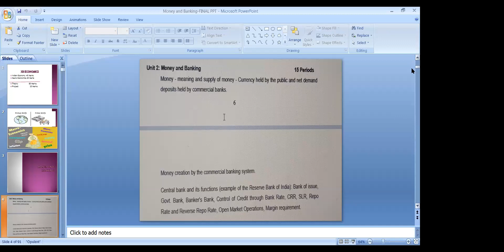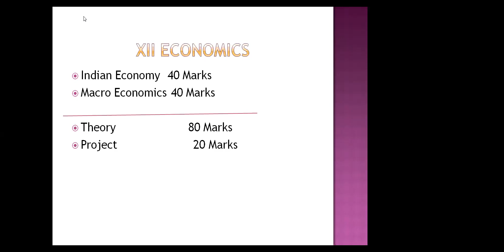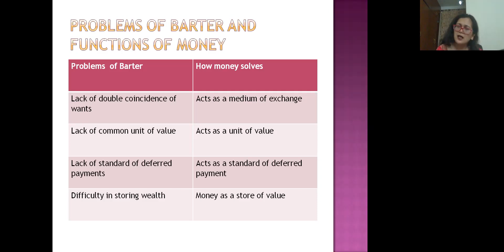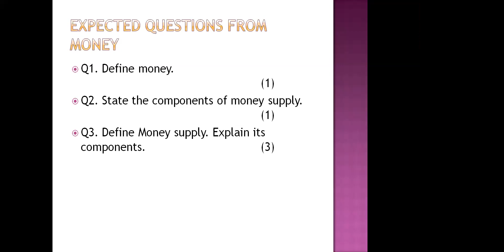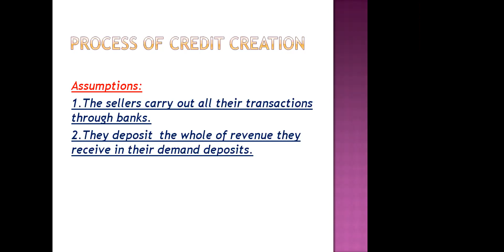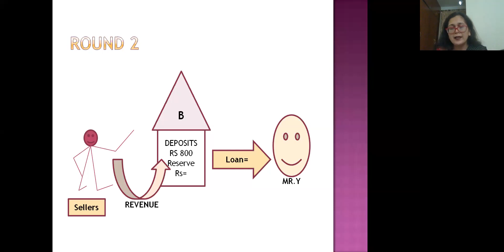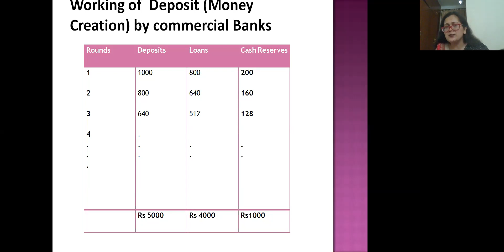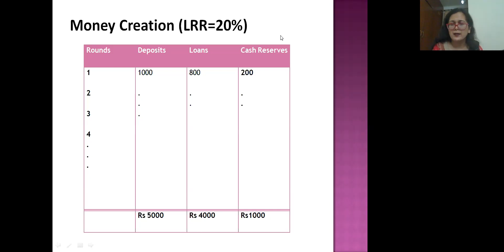Economics Class 12th Lecture 5